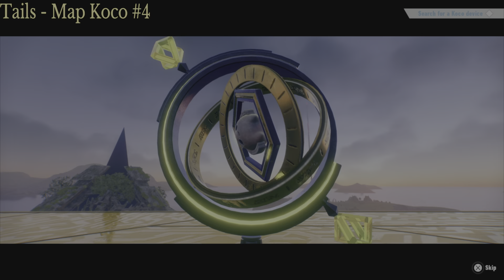SONIC FRONTIERS: The Final Horizon - All Map Koco [Tails]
Every Map Koco Location with Tails from the DLC.

❖ TIMESTAMPS ❖
00:00 ➠ Map Koco #1
02:38 ➠ Map Koco #2
04:55 ➠ Map Koco #3
06:35 ➠ Map Koco #4
08:08 ➠ Map Koco #5
10:49 ➠ Map Koco #6
12:20 ➠ Map Koco #7
14:49 ➠ Map Koco #8
16:21 ➠ Map Koco #9
17:51 ➠ Map Koco #10

// NOTES //
Sonic Frontiers is a 2022 platform game developed by Sonic Team and published by Sega.
Gameplay has been played on PS5 and recorded in an optimal quality.
My Channel will include: Bosses, Important Cutscenes, Map Challenges & Puzzles, Cyberspace Levels (S-Rank), Action Chain Challenges (S-Rank), Guardian Battles, Side Stories and DLC: The Final Horizon.